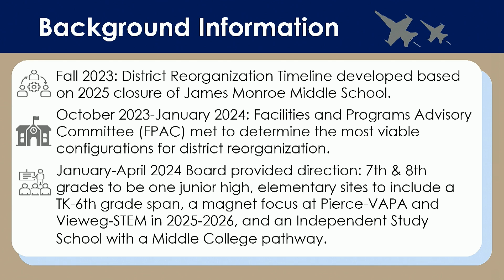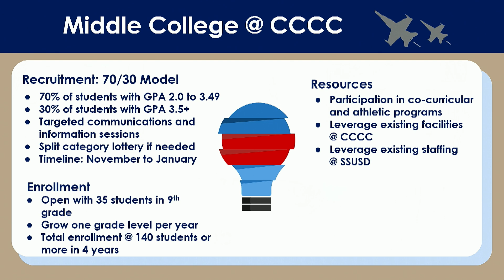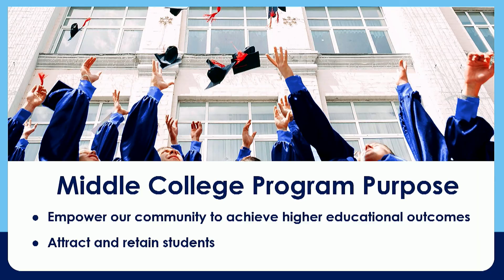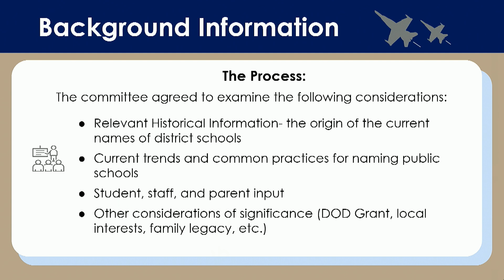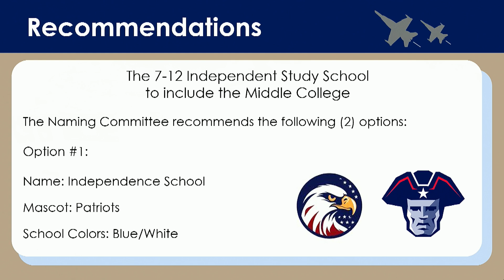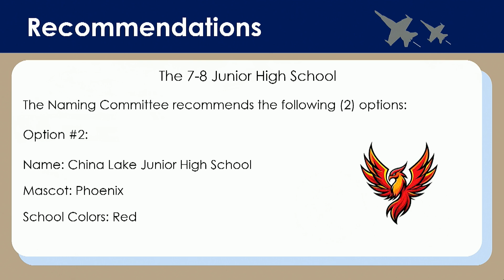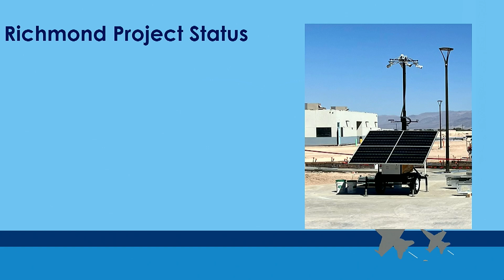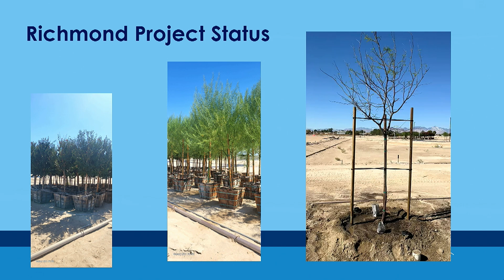SSUSD Regular Board Meeting 10-17-24